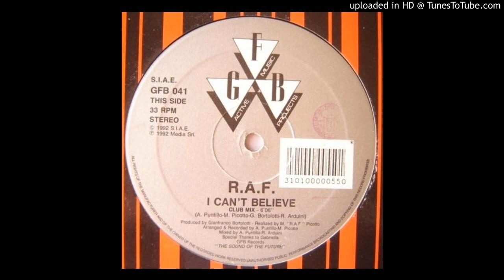R.A.F - I CAN'T BELIEVE eternal mix